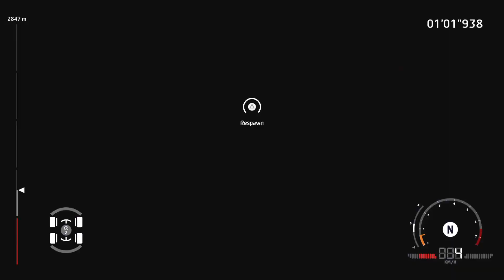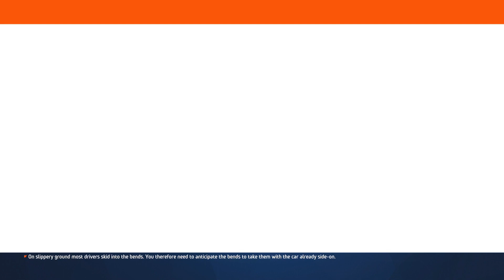WRC Generations - The FIA WRC Official Game - PART 8 - Trying cockpit view in Italy